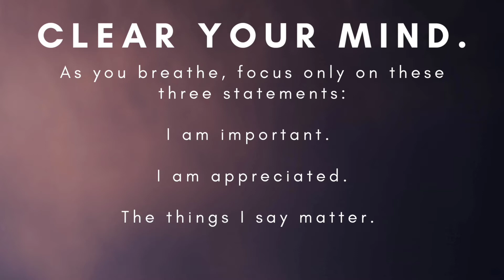Throat Chakra Guided Breathing | Meditation | Communication and Inner Truth